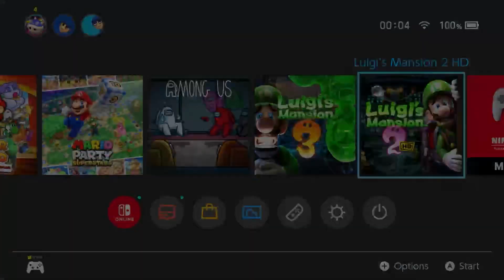Luigi's Mansion 2 HD (Nintendo Switch) - Mission A-1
Episode 1 of Luigi's Mansion 2 HD, we begin the game and tackle on Mission A-1 of this game, seeing as this has a mission-based structure.

Version 1.0